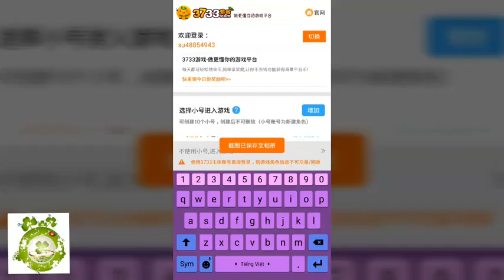Game Mobile Private Tuyết Đao | Android & IOS | Free VIP19 - 168.888KNB Trong 7 Ngày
Bản Lậu Game Chiến Lượt Thẻ Tướng Đề Tài Kiếm Hiệp: Tuyết Đao - Hỗ Trợ Free VIP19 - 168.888KNB Trong 7 Ngày Đăng Nhập + Vô Số KNB Event.
Dung Lượng:   166Mb
Hướng Dẫn Tạo TK:   0:13